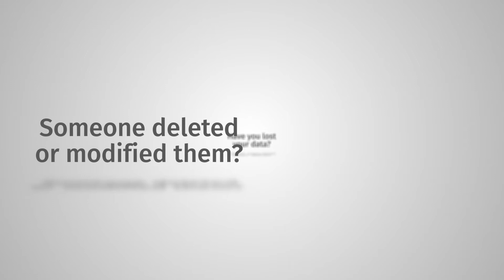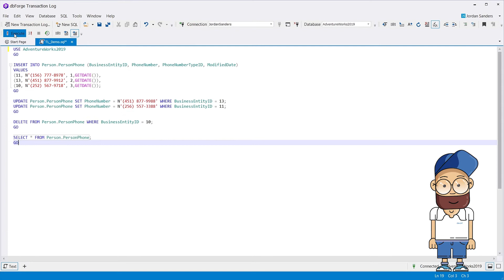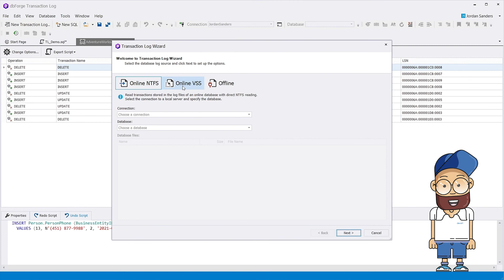How to use the SQL transaction log reader to analyze and track changes in the database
dbForge Transaction Log is a tool that allows users to analyze the transaction log and track changes in the SQL database. This tool provides the ability to read LDF files while the database is online and offline.

With the SQL Transaction Log reader, you can:

- View and analyze transaction logs;
- Select the types of transactions you want to view based on the DML operations;
- Select the transactions executed within the specified time range;
- Generate and execute the redo and undo scripts.

0:00 Introduction
0:04 Features of SQL transaction log reader
0:50 How dbForge Transaction Log works with the transaction logs
01:10 The Online NTFS mode that allows reading transactions online
02:00 The Online VSS mode, which uses the Volume Shadow Copy Service to read the transaction log
02:30 The Offline that is used to read the transaction log of the detached database